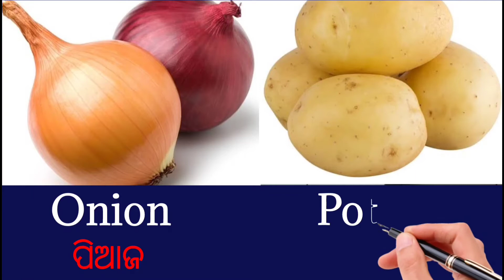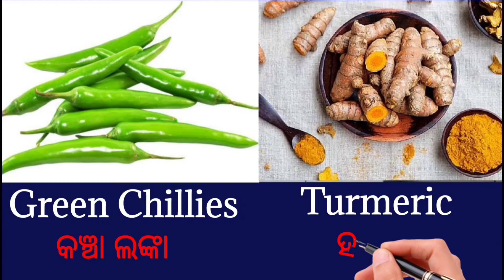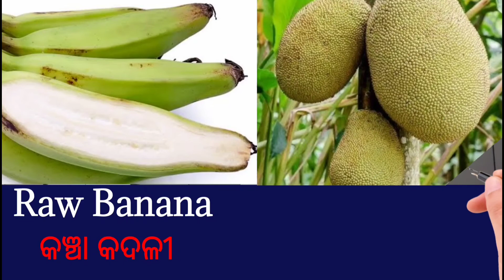Odia To English Vegetables Names | Learn Vegetables Names In English | ବିଭିନ୍ନ ପନିପରିବା ର ଇଂରାଜୀ ନାମ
Hello Friends, How Are You All? Hope All Good.

In this Video, I Have Taught You Different Types Of Vegetables With Their Odia And English Meaning/Translation. Which will help you to understand vegetable Names In English Easily and Fastest way.

ଏହି ଭିଡ଼ିଓ ରେ ଆପଣ ମାନେ ଶିଖି ପାରିବେ ବିଭିନ୍ନ ପ୍ରକାରର ପନିପରିବା ର ନାମ ଏବଂ ତାହାର ଇଂରାଜୀ ମାନେ. ଯାହା କି ଆପଣଙ୍କୁ ସବୁବେଳେ ବେବହାର କରିବା ପାଇଁ ସୁବିଧା ହେବ.

ଯଦି ଆପଣ ଇଂରାଜୀ ଶିଖିବା ପାଇଁ ଚାହାନ୍ତି ତେବେ ଆମ ଏହି ଚାଁନେଲ ଟିକୁ ସୂବଶକରିବେ କରି ରଖନ୍ତୁ ଯାହା ଫଳରେ ଆପଣ ବହୁତ ଶୀଘ୍ର ଇଂରାଜୀ ଶିଖି ପାରିବେ.

After learning these vegetable names, You can easily start an English conversation.

More Videos coming soon, Which will help you to talk, write in English easily.

Here Also you can learn - English Times, Spoken English, Translation Odia, And English, English Vocabulary Odia Meaning, Beginners English Vocabulary With Odia Meaning.

You will Learn- vegetable Name In Odia and English,  You come to know today, different types of vegetables and fruits in both Odia and English language.